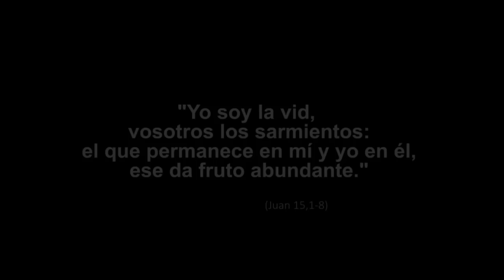Cambiar el mundo - 5º Domingo de Pascua, Ciclo B